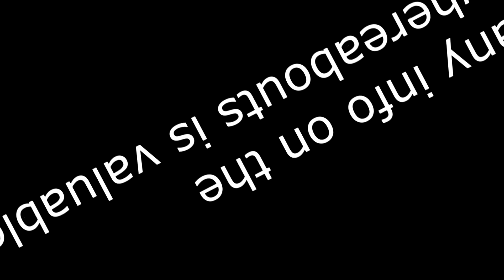boy still missing but there is now more footage of him please still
call that nume!!